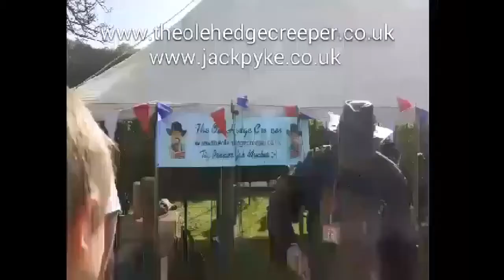Fat and Hairy Game Cookery Road Show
The Ole Hedge Creeper and The Cornish Country Boy who make up the countrymans diary magazine. Do their hillarious stand up comedy game cookery show. Good food and banter West Country Style. Tiz Proper Job Mucker playing to a crowd of 1500 staunch West Country supporters all with a cider in their fist what can we say we fed them made them laugh and a bloody good time was had by one and all.